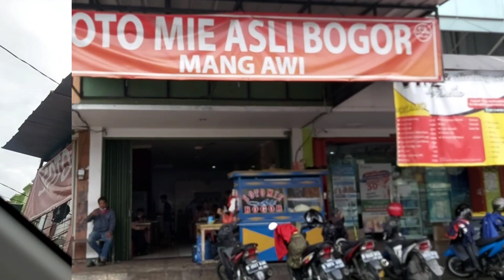Soto mie asli bogor "Mang Awi" yang lezat II Delicious original soto mie bogor "Mang Awi"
Selamat menikmati video ini sampai selesai, dan support video ini dengan like, subscribe, comment & share, jangan lupa juga lonceng notifikasinya agar tidak ketinggalan video-video yang diupload dalam channel Suziana's Vlog ini. Enjoy this video until it's finished, and support this video by liking, subscribing, commenting & sharing, don't forget the notification bell so you don't miss the videos uploaded to Suziana's Vlog channel.

Video sebelumnya juga dapat dinikmati melalui link berikut :
Previous videos can also be enjoyed via the following link :

Wisata Kuliner Pantjoran China Town PIK, pusat makanan china di Jakarta Utara II Culinary Tour of Pantjoran China Town PIK, the center of Chinese food in North Jakarta

Beli laptop baru di ITC Cempaka Mas II Buy a new laptop at ITC Cempaka Mas

Belanja keperluan dapur di komplek cluster perumahan II Shopping for kitchen needs in the housing cluster complex

Suasana Pasar Modern Setelah Lebaran || Kota Harapan Indah || Bekasi - Jawa Barat

Dilarang keras untuk mengcopy, mengedit dan mengunggah ulang video-video di channel Suziana's Vlog ini. Terima kasih. Copying, editing and re-uploading videos on this Suziana's Vlog channel is strictly prohibited. Thank you.